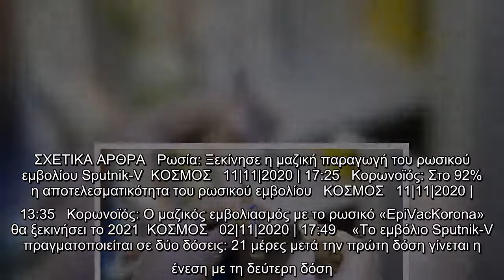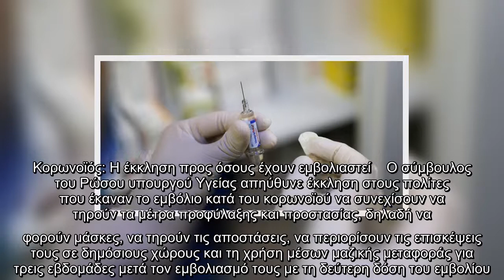Κορωνοϊός: Τρεις γιατροί που εμβολιάσθηκαν με το ρωσικό «Sputnik-V» βρέθηκαν θετικοί